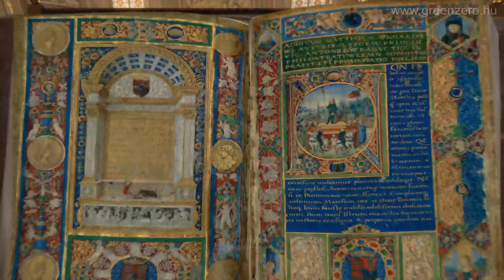CGI Animated Trailers : "HOMELAND - Hungarian History Trailer" - by GreenZero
Check out this fantastic CGI animated trailer by the talented team at GreenZero! Hungarian History 3D is a CG animated short film. The stereo-3D animation features the ups and downs of Hungarians" past.

For the best viewing experience choose 4K resolution in the settings tab.

Directed by Adam Magyar & Daniel Magyar
Producer of the original short: 3DPast.com Kft

Composer: András Weil
Lyrics: Tamás Inczédy (Inspired by Mihály Vörösmarty’s poem)
Vocal: Viola Okos
Drums: Gergely Okos
Recorded, mixed & mastered: Péter Sohajda
Musical Producer: András Weil, Ádám Magyar
Recorded in Greenzero studio.
Lyrics:

HOMELAND

Faithfulness, hope and pride
Lead us back to our homeland
Be good to me and mine

Our fathers’ winning bravery
Leaves a duty to me
Never mind sweat, pain, and tears on my quest
Just hold on to living free

Freedom! Flags of yours
Are blood stained and war-torn
Carried by million heroes gone
And yet more still unborn

It cannot be that so many
Brave hearts broke in vain
From cradle to the grave masses
Struggling with the pain

My heart belongs to
A bitter-sweet place on Earth
Here I stand on my motherland
Where I was given birth